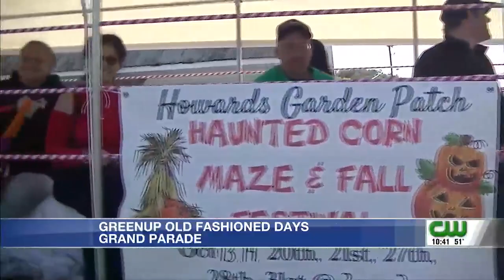Greenup Old Fashioned Days